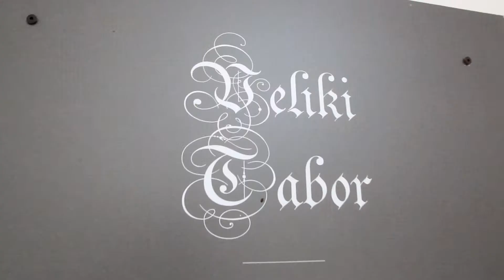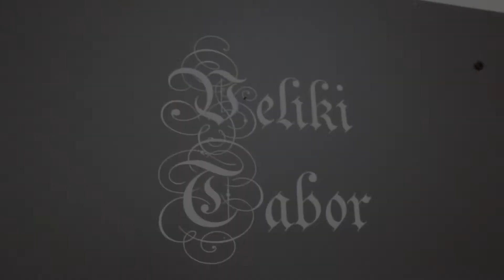Mirjana & Krunoslav Spot vjenčanja HD - Stella EUR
Spot vjenčanja Stella EURO WEDDINGS Mirjana & Krunoslav - poziranje u dvorucu Dvor Veliki Tabor Muzej Hrvatskog Zagorja ww.svezavjencanja.com